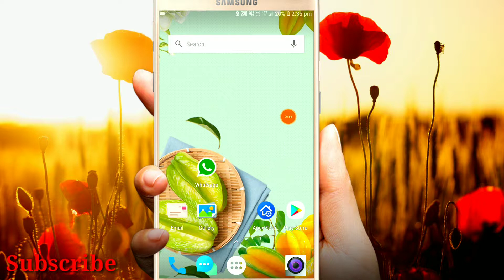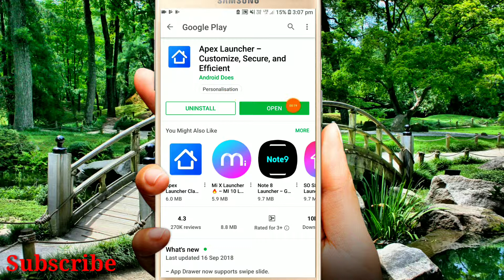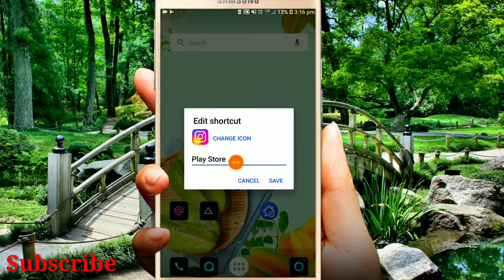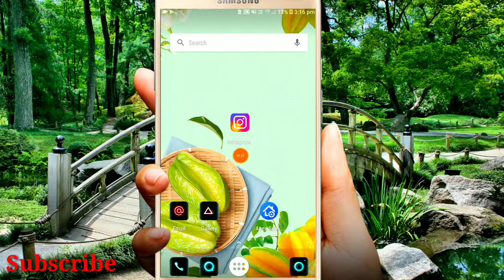Whats app open করলে Youtube open হয়ে যাবে|How to change app icon on Android|By TechBangla A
Hello Frndzzz,
Ami Ashok Hansda,
Kmon aa6en apnara asa kore valo aa6e.
Aaj ker video te apnara dekbe j apnar phoner whats app open korle youtube open hoye jabe.darun akta mojadar trick sobai dekle kintu obak hoye jabe.ata khub sohoje apnara kore nite paren.video te last obdi deklei apnei o kore nite parben sohoje.
by
Thank You so much Video ti dekhar jonno.